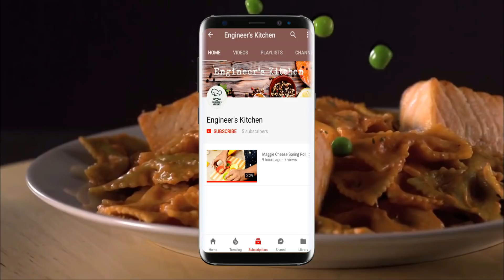4 Types Sweet Corn Chaat Recipe | चटपटे स्वीट कॉर्न | Quick & Easy Corn Recipe | Engineer's Kitchen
Hey Friend's,
Here is a very simple and quick recipe of sweet corn that you will definitely like. Chaat is a very common food item that is loved by everyone, so I thought of experimenting the recipe of chaat with sweet corn. The result is all infront of you.
I am sharing 4 different types of chaat that you can prepare with sweet corn and enjoy to the fullest.
So do try out this recipe and share your feedback in the comment section below!

Ingredients:

4 cups of sweet corn

Simple Sweet Corn Chaat
1 tbsp butter (softened)
salt to taste
pinch of red chilli powder

For Masaledar Sweet Corn Chaat
1 small onion (finely-chopped)
1 tbsp vinegar
Salt to taste
1 tbsp butter (softened)
1 tsp black pepper
1 tsp chaat masala
1 tsp garam masala

For Maggi Masala Sweet Corn Chaat
1 pkt Maggi masala packet
Salt to taste
1 tbsp butter (softened)

For Cheesy Masala Sweet Corn Chaat
salt to taste
1 tbsp butter (softened)
Chaat Masala
4 tbsp processed cheese (grated)

Kitchen appliances used:
Non Stick Pan
Gas Stove
Gas Oven
Mixer Grinder
Knife Set

Equipments Used:
Camera Lens
Camera Lens 2